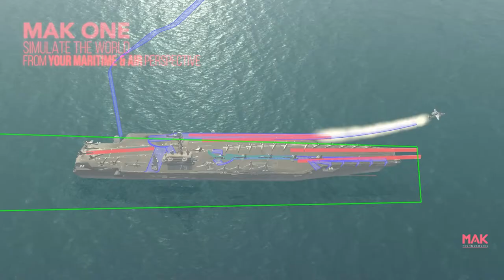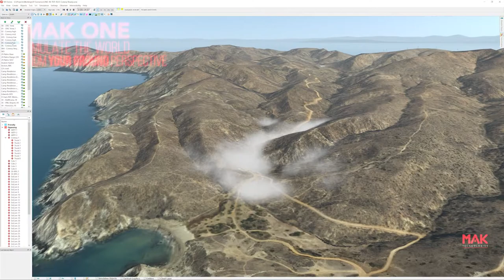Software de Simulación Mak One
Esta suite de productos esta enfocada para entrenamiento militar